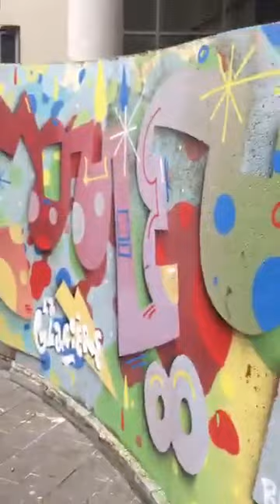Le coeur du Street Art à Vitry-sur-Seine est bien Cité de la Glacière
Cette cité au coeur de Vitry-sur-Seine est une véritable mine d'or pour les Amoureux de Street Art ! Dans cette vidéo "live" vous découvrirez les oeuvres de Christian Guémy alias C215, Alice Pasquini, Borondo, Sandie Carol, Findac, Stewarth, Sema.lao,...